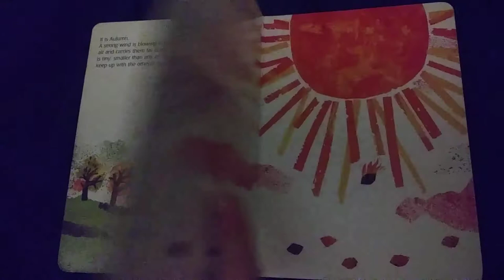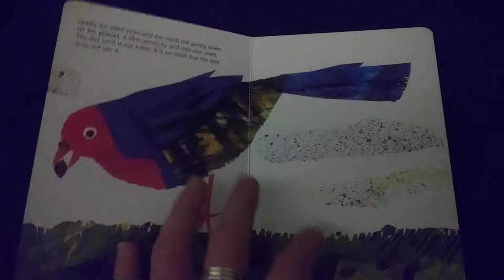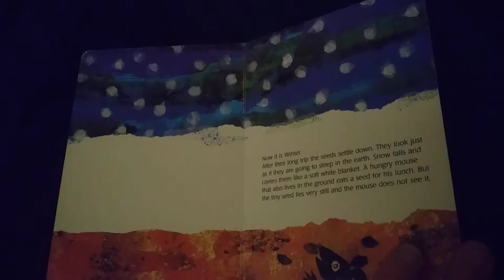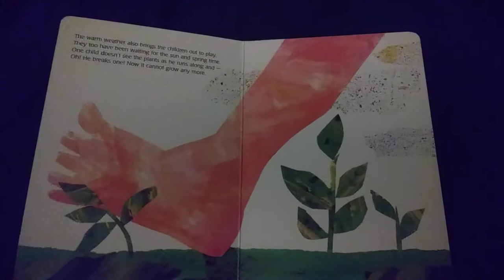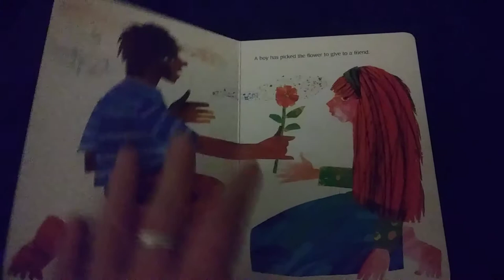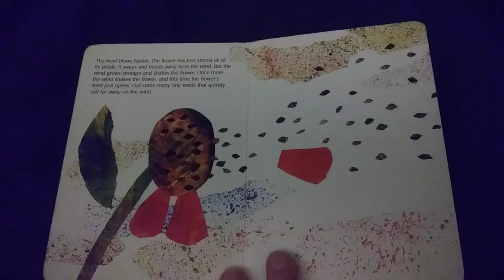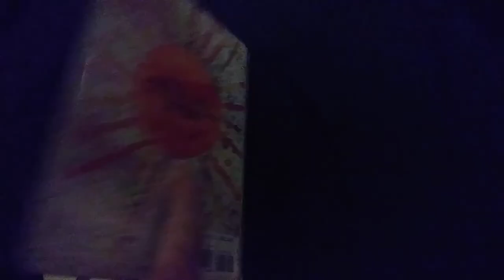The Tiny Seed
Written & Illustrated by Eric Carle

"Join the tiny seed on an adventure as it becomes a giant flower!"

First Little Simon Board Book Edition, 2015

I highly suggest you add this title to your collection.  You can search for it online or (best practice) support your local economy and ask for it at your local bookstore.